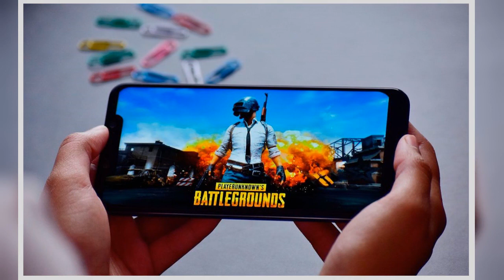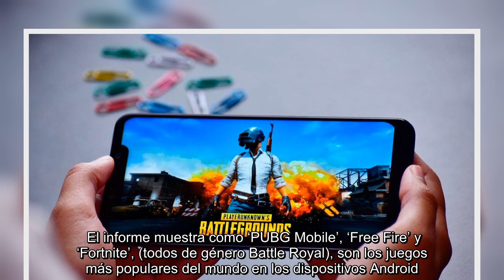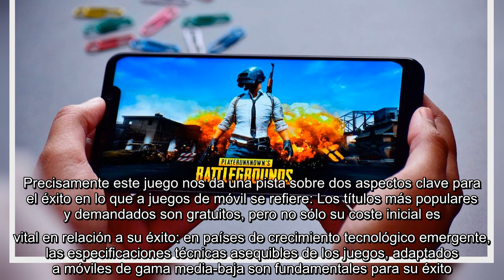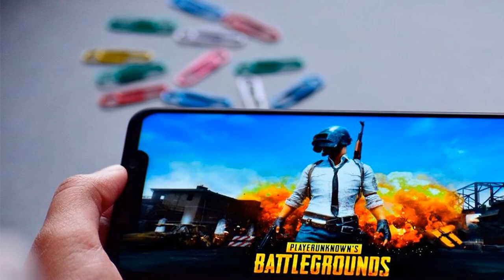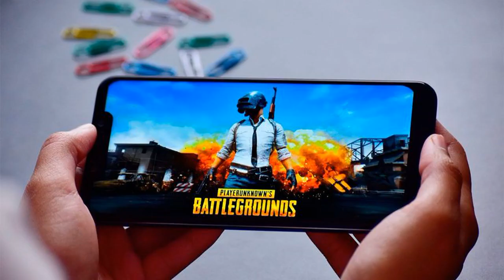¿Quieres saber cuáles han sido los juegos de móvil más populares de 2021?